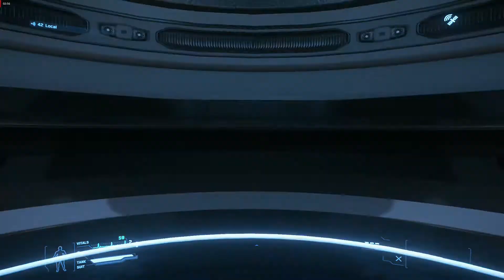890 Jump Asteroid Collector